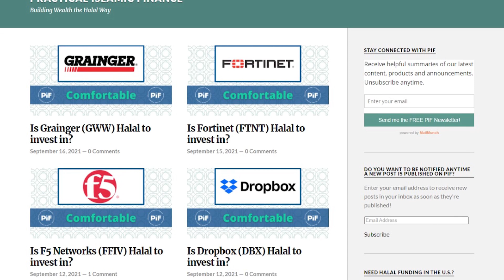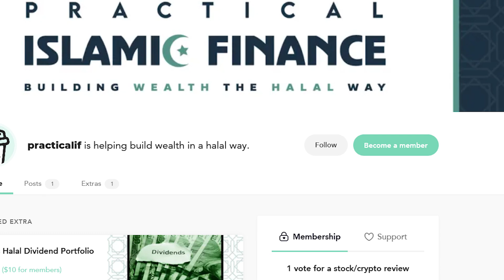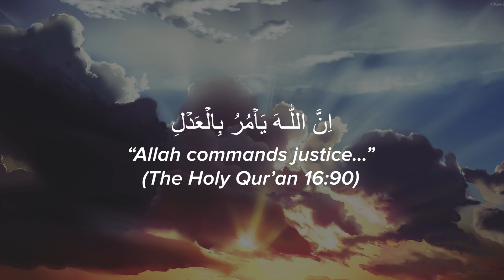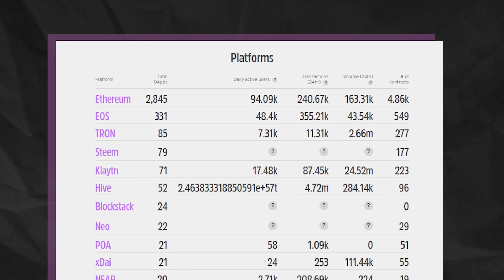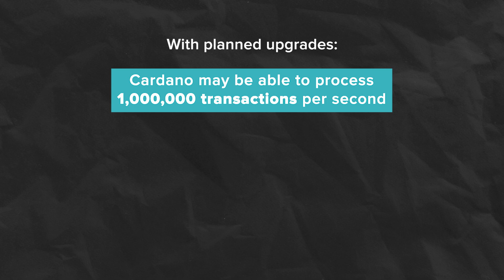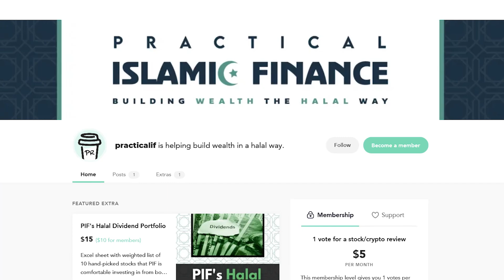Am I buying Cardano?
Cardano (ADA) is the third largest cryptocurrency in the world in terms of market cap.

In this video I cover an overview of Cardano, what it is designed to do, the pros and cons of the protocol and whether or not I will be buying any Cardano in the near term.

I also include briefly a discussion of the ethical nature of protocols like Cardano that promote decentralization and whether I think they are halal or haram to invest in.

► If you are a permanent resident of the United States and you need Halal funding check out:

►Coinbase: Get $10 when you sign up and purchase $100 of Bitcoin

► Looking for a place to buy stocks in the U.S.? Try M1 Finance for Free using